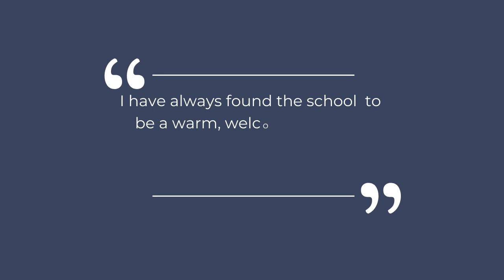Wilberfoss - What do the parents say?